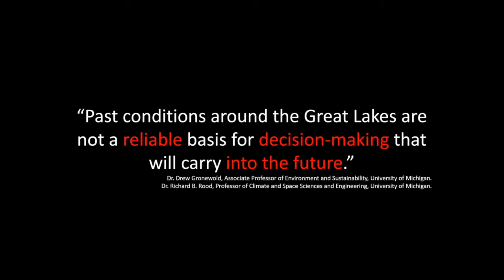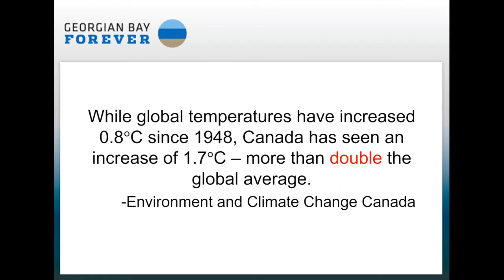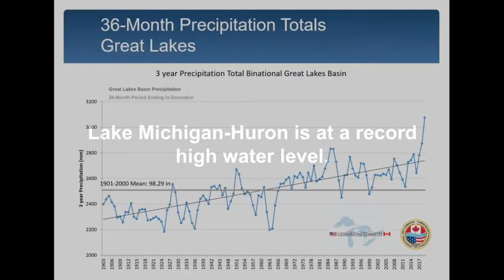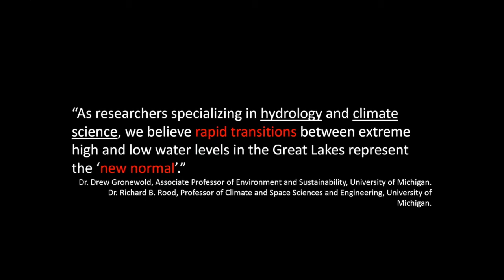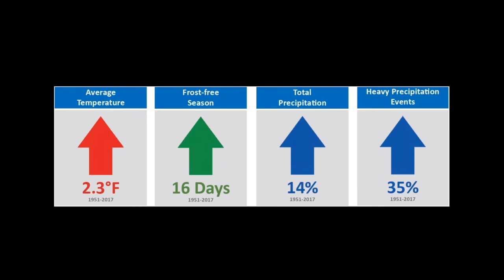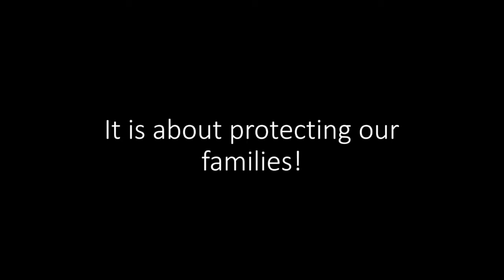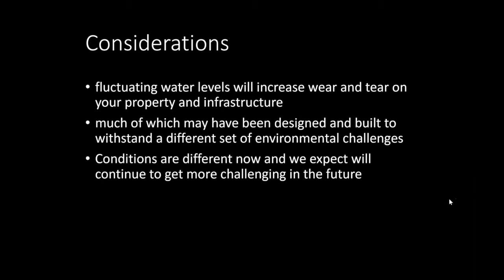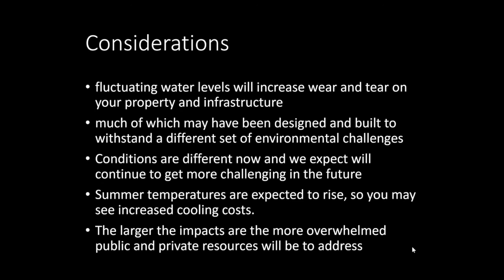Impacts of climate change in Georgian Bay, an overview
Overview of climate change impacts to Georgian Bay, from the Executive Director of Georgian Bay Forever.  Expect changes to fire, wind, heat, and water. By understanding the effects we are starting to see, you can begin to prepare your property to be more resilient (some ideas

Georgian Bay Forever is a charity dedicated to scientific research and public education on Georgian Bay's aquatic ecosystem. Our mission is to protect, enhance, and restore the aquatic ecosystem of Georgian Bay by funding accredited research on water levels, water quality, and ecosystems; by educating the public and governments on issues regarding the environmental protection, conservation, the safety and preservation of the water and the natural features of the Georgian Bay area of Ontario; and by enhancing the public's appreciation for their environment.

Heather Sargeant is the communication director for Georgian Bay Forever.